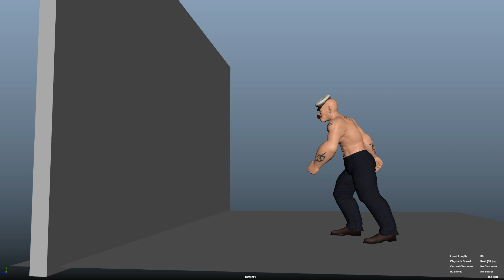wall jump realistic 3d animation parkour jump popeye rig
incredimate studio mohali